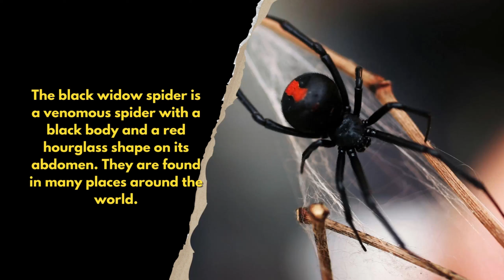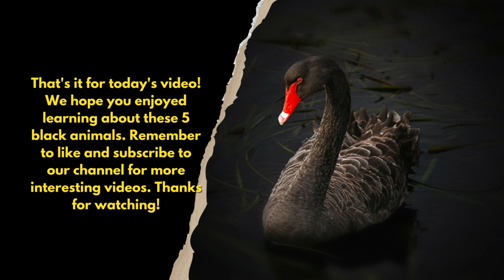5 BLACK ANIMALS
This video features 5 unique and fascinating animals with black color. Discover interesting facts about these creatures in just 5 minutes.

This channel aims to help your child learn in a fun way